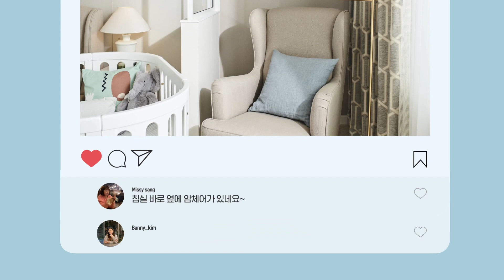[한샘]내일의 집_아기가 태어난 집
집에 아이가 있어도 인테리어가 우아할 수 있을까요?
소중한 아이와 함께 온전한 쉼이 필요한 부부를 위해
로맨틱하우스로 꾸민 내일의 집을 소개합니다.

매일 새로운 내일의 집을 만나보세요!